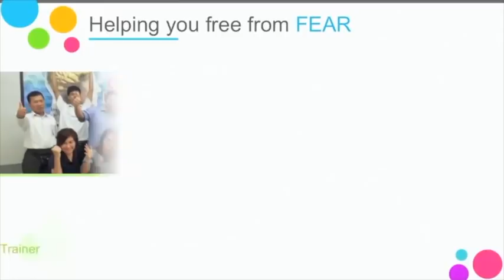Seri Sembuh dari Anxiety : Emosi Akibat Anxiety (PERLU DIBERESKAN)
Sering merasakan kecemasan tanpa sebab? Sering merasakan jantung berdebar, pusing, dada nyeri, lemes dan lain lain yang membuat anda jadi cemas? Dan mungkin anda juga mengalami gerd? Sudah saatnya anda nonton video ini

Follow IG @jimmyksantosa untuk dapat informasi tentang kecemasan dan pengembangan diri
Follow IG @byebyecemasku untuk testimoni

PROGRAM ANDALAN:
Untuk BISA BEBAS DARI CEMAS BERLEBIH/ ANXIETY DISORDER DALAM WAKTU 3 MINGGU, anda juga dapat  mengikuti program bye bye cemas online training. Silahkan klik

PROGRAM BEST SELLER:
Untuk PEMESANAN BUKU BYE BYE CEMAS

atau klik link dibawah ini untuk langsung terhubung ke WA kami

PROGRAM FAVORIT
Untuk PEMESANAN BUKU GOODBYE ANXIETY

PROGRAM HEMAT:

Untuk PEMESANAN  PAKET BUKU BYE BYE CEMAS dan BUKU GOODBYE ANXIETY( ADA DISKON KHUSUS)